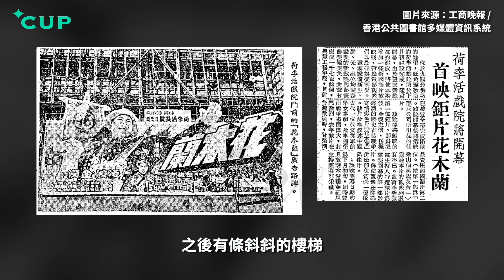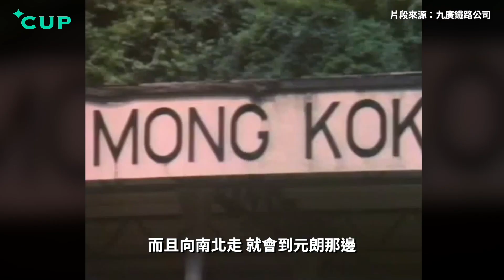【愛在左右】彭志銘x林曉敏 兩代文人憶旺角舊有戲院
「次文化堂」社長彭志銘和「香港遺美」版主林曉敏，兩代文化人、兩種視角，一同漫遊社區，分享對香港的回憶與想像。

第三集，兩人走到旺角鬧市街頭，尋找 50、60 年代戲院足跡。早在大半世紀前，旺角已是交通便利、戲院學校林立的社區，更隨年月醞釀出一種獨特的文化氣質。

延伸閱讀：
【香港文摘】舊時好玩：懷念舊戲院
【愛在左右】彭志銘x林曉敏 兩代文人訪新亞書院舊址
【愛在左右】彭志銘x林曉敏 兩代文人漫遊主教山
【愛在左右】香港遺美 光影記錄崖上的戲棚

在 留下你的電郵地址，即可免費訂閱星期一至五的日誌。